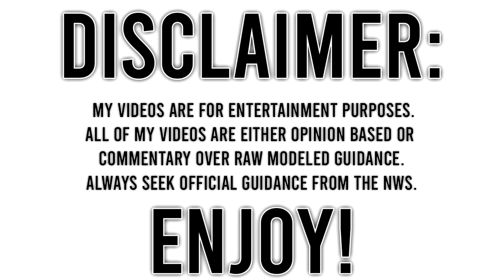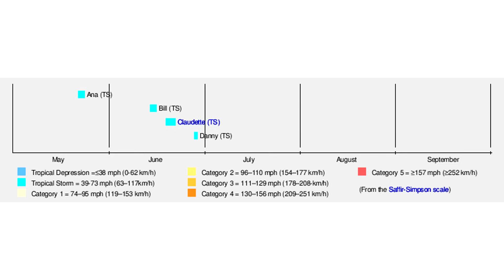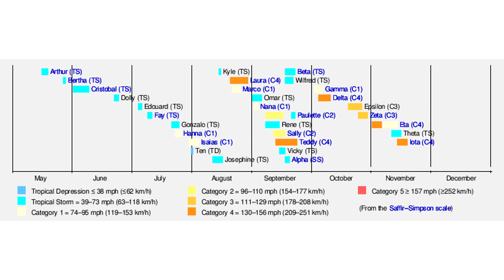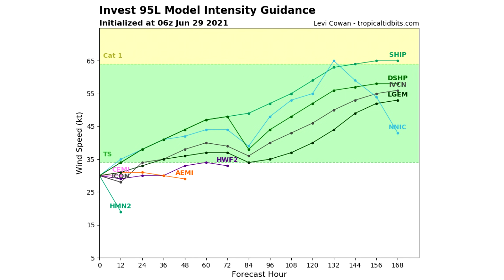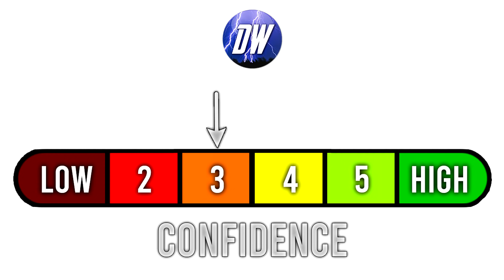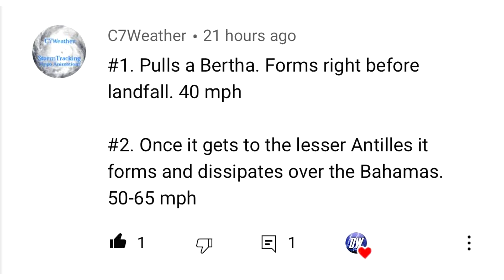Our Next Major Tropical Cyclone? Potential US Threat